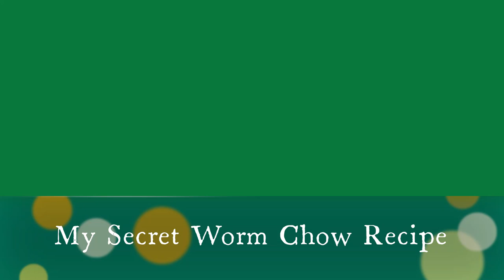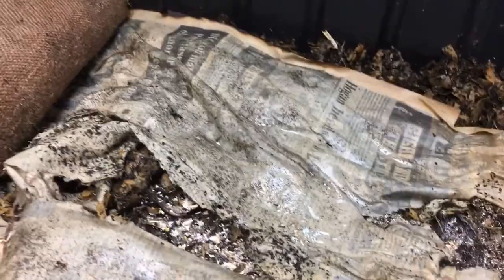My Secret Worm Chow Recipe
This is my secret worm chow recipe, this is what I
 feed all my breeders and babies to make them chunky, LOL. If you all don't want to make it you can go to my website and purchase it.